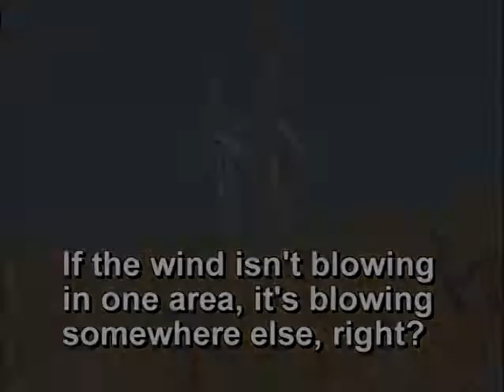If the wind isn't blowing in one area, it's blowing somewhere else, right?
Ask the Expert: Basin Electric's manager of alternative technologies Ron Rebenitsch explains studies that show wind patterns. If it's windy near Wilton, North Dakota, for example, chances are it's the same way in South Dakota. The same goes for days that are not windy. Therefore, you can't expect that wind energy will make up for itself across a geographic region.